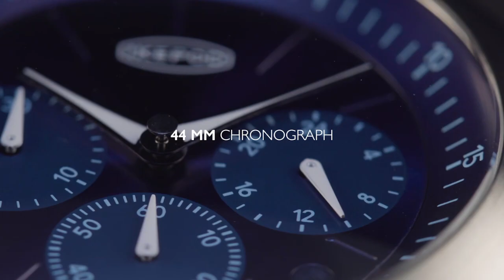IKEPOD CHRONOPOD MOVIE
IKEPOD is a Swiss independent watch company headquartered in Geneva,  Switzerland. Created in 1994 by star designers, who created a look that goes with an attitude; pure forms for pure style, transcending time itself and is still the UFO of the watchmaking world.

Fast forward to the modern-day, IKEPOD is updated and refreshed but still in keeping with its core DNA.  The IKEPOD's CHRONOPOD dials are now designed by famed designer, Emmanuel Gueit.

Straight from the Hemipode line, this watch retains its original 44mm size while still feeling like 41mm on the wrist, as the lugs are integrated with the case. Equipped with the famously reliable Miyota Chrono Quartz movement.

The dials are very traditional, but the original Ikepod spirit still inhabits the entire piece with three counters. An established classic at the heart of a UFO.

IKEPOD is the vintage watch from the future.

Distributed in the UK by The Devoy Group.